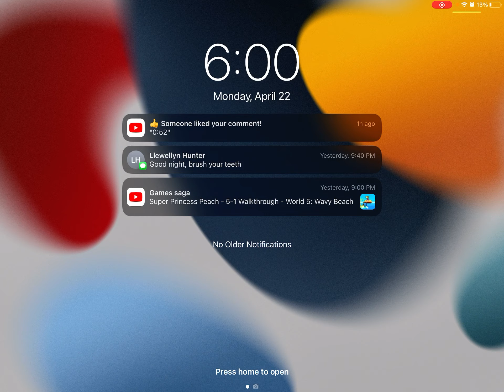April 22, 2024